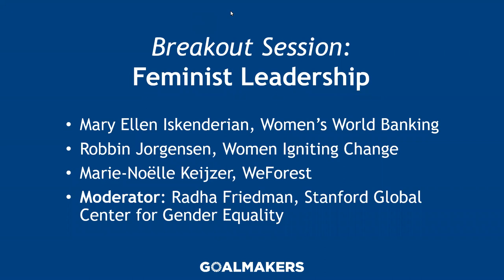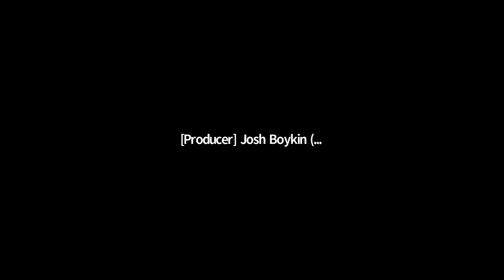Goalmakers National Forum (Day 2): Breakout Session - Feminist Leadership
This virtual event took place on December 8, 2020

Panelists
- SDG 1 No Poverty: Mary Ellen Iskenderian, CEO, Women’s World Banking
- SDG 5 Gender Equality Speaker: Robbin Jorgensen, Founder & CEO, Women Igniting Change
- SDG 13 Climate Action Speaker: Marie-Noëlle Keijzer, Co-founder, Vice-president of the Board, WeForest

- Moderator: Radha Friedman, Senior Advisor, The Uplift Agency